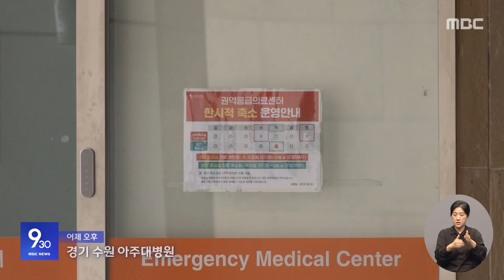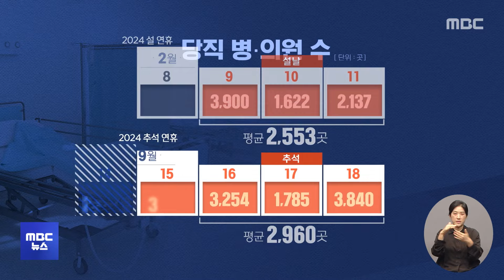군의관 보냈다는데‥"응급실에 아무도 없다" (2024.09.10/930MBC뉴스)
지난주 정부가 응급실 운영이 제한된 병원에 군의관들을 파견했지만 응급실 업무를 할 수 없다며 복귀하는 일까지 잇따랐죠.

정부가 어제부터 군의관을 다시 병원에 파견하기 시작했는데, 현장에서의 혼선은 여전합니다.ㅤ